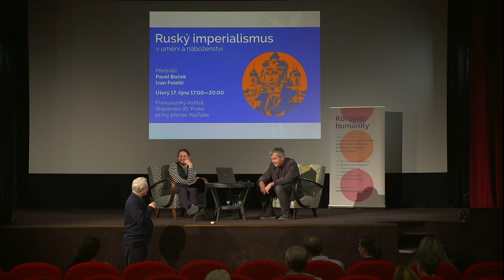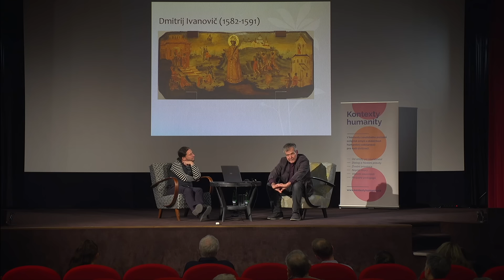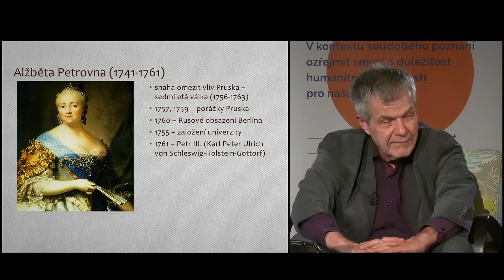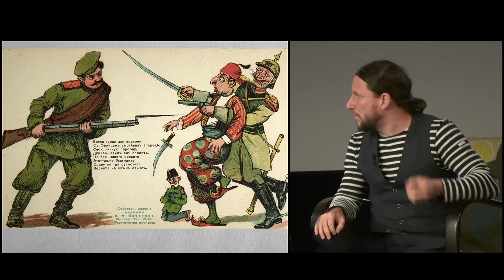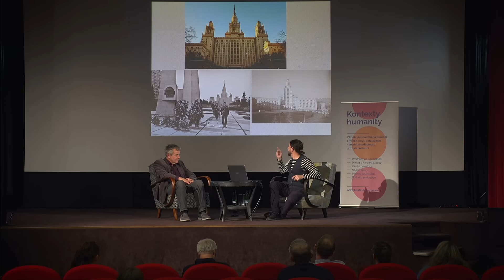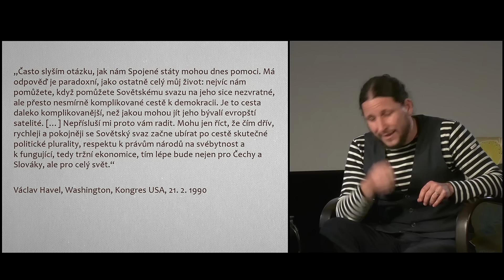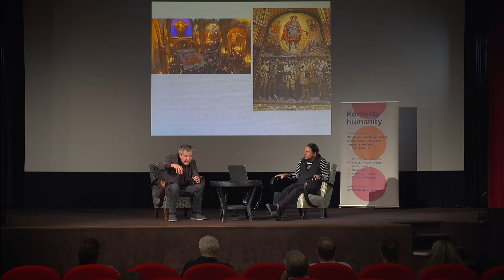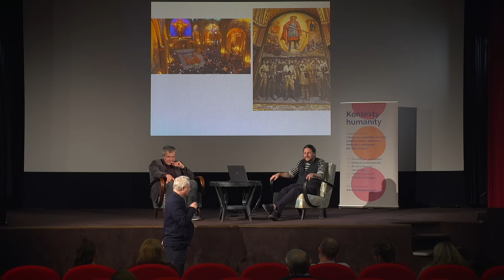Pavel Boček, Ivan Foletti: Ruský imperialismus v umění a náboženství (FI, energeia 17.10.2023)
(Převzatý AV obsah.)
S díky a ctí publikuje LLionTV další zpracovaný záznam semináře, který zorganizovala energeia o.p.s. 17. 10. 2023 ve Francouzském institutu v Praze, tentokrát  o ruském imperialismu v kontextu historie a dějin umění.
Historickou perspektivu ruské expanze uvedl doc. PhDr. Pavel Boček, CSc. z Historického ústavu Filozofické fakulty Masarykovy univerzity. Prof. Ivan Foletti, MA, Docteur ès Lettres, vedoucí Centra raně středověkých studií při Semináři dějin umění Filozofické fakulty Masarykovy univerzity, pak vysvětlil ruskou expanzi a propagandu v kontextu dějin umění a náboženství.

00:00:06 Zahájení semináře
00:01:17 Doc. Boček – historický kontext ruského imperialismu
00:59:07 Prof. Foletti – ruský imperialismus v umění a náboženství
02:04:20 Dotazy a diskuze

(zdroj anotace: Pavel Lomička, energeia.cz)